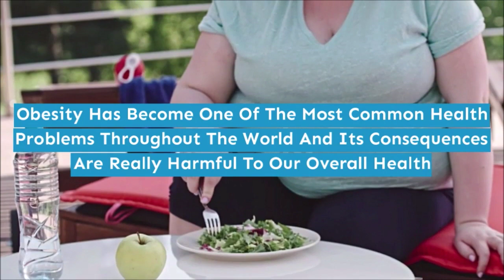Fat Burning Fingerprint Review | 🔥 [Honest] Gary Watson 🔥 Fat Burning Fingerprint Diet Reviews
Here is an in-depth Fat Burning Fingerprint Review. So, what is this Fat Burning Fingerprint? Is it a scam or a legit diet program? Does it really work? You may find answers to all or any these and more during this review. As you age, it becomes a lot of and more troublesome to shed the surplus weight that you've got out on. One of the most reasons behind this is that as we tend to age, our metabolism rate slows down.

As a result, it becomes troublesome for our bodies to burn fat. Obesity has become one in all the most common health problems throughout the world and its consequences are really harmful to our overall health. It conjointly makes a person lose their confidence and shallowness.

The Fat Burning Fingerprint diet claims to be effective in helping people lose weight during a natural method, without having to forego your favorite food things or slog within the gyms. During this Fat Burning Fingerprint system review, we can find out whether or not this is truly true or not, what are its key features, execs and cons, why is it useful, and a lot of.

Concerning Fat Burning Fingerprint
The Fat Burning Fingerprint book created by Gary Watson could be a step-by-step weight-loss program intended for each men and women in their 30s and 40s. You'll find data and instructions on how to induce rid of the fat reserves and ensure that they are doing not reappear. Designed by experts, the Fat Burning Fingerprint diet may be a three-week diet plan aimed at accelerating weight loss by providing a customized eating plan, based mostly on the kind of metabolism you have.

The Fat Burning Fingerprint pdf is split into three components:

In the primary half, you'll learn about nutritional fat burning and which food items will suit your metabolism and aid you in losing the fat.
In the second half, you will find out about intelligent eating. You'll gain info about that food items are effective in boosting fat-burning hormones in a natural manner.
In the third and final part, you may learn all regarding food items that ought to be avoided as they lead to weight gain.
When you get the Fat Burning Fingerprint book, you'll get the Fat Burning Fingerprint Main Manual Pdf, tracking guide which will enlighten you regarding the seven hormones for loss of weight, and a book on what food you would like to avoid.